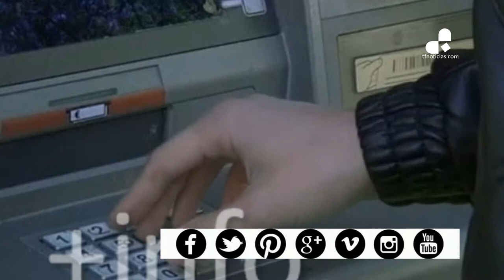Bankia absorbe el Banco Mare Nostrum